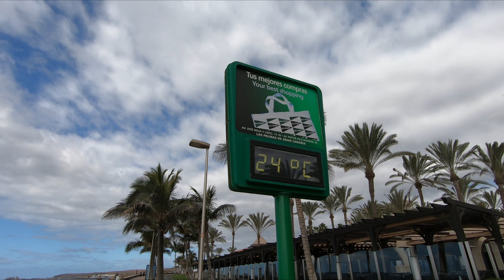💥 Gran Canaria Maspalomas Costa Meloneras November 2020 🌊 From Faro Hotel to Lopesan Villa del Conde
✅ Gran Canaria Maspalomas & Costa Meloneras.  We walked along Maspalomas and Meloneras. From Faro Hotel to Lopesan Villa del Conde Hotel. Sunny day (25ºC). 11:15 AM.

DE DE
ES ES
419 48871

FILMED: November 26, 2020 GoPro Hero 7 Black.